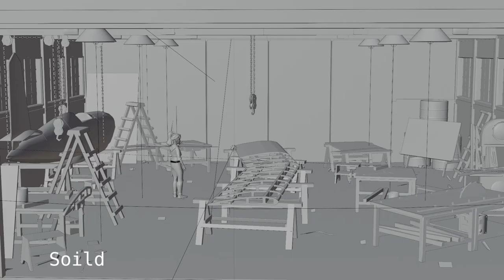Porco Posso CGI scene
hello finish this short sprint on a model of the factory from the movie Proco Rosso where Fio rebuild Marco's Plane.

you can also download the project here (CC-0)

free downloads! see how I made things or use them as assets.